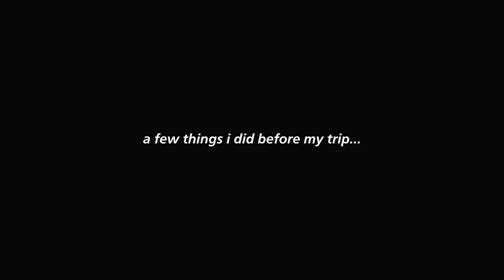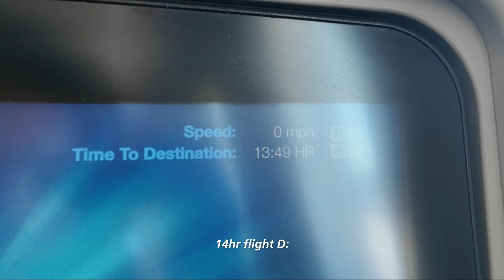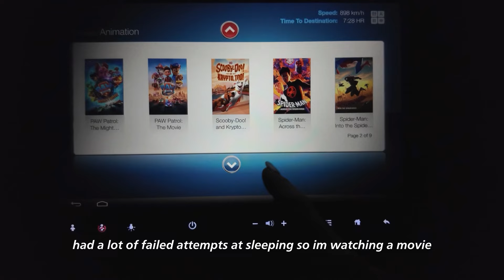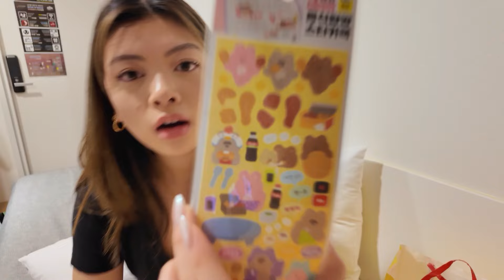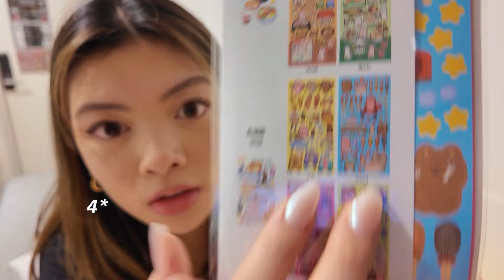korea vlog: shopping in myeongdong, night market, cute haul, street food & cute shops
hello! thank you for watching this video :-) its been so long since i uploaded, sorry for the inconsistecy!!! life got really busy while i was finishing up my 3rd year and i had so many annoying assignments + while working 30+ hrs a week😵‍💫 here is my first day in seoul! we arrived pretty late so its not a full day. my next vlog will definitely be longer!

faq:
name: emily
age: 20
location: toronto, canada
program: early childhood education/studies
camera: dji osmo pocket 3
editing: inShot